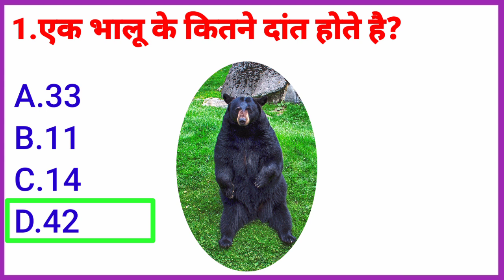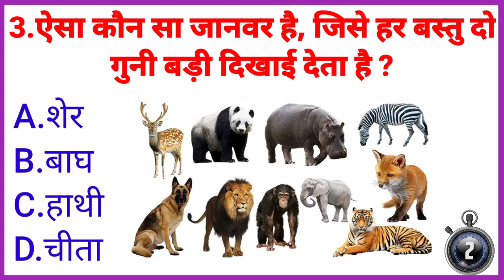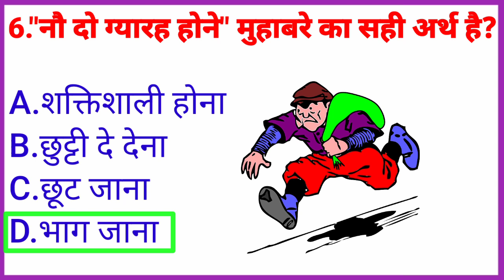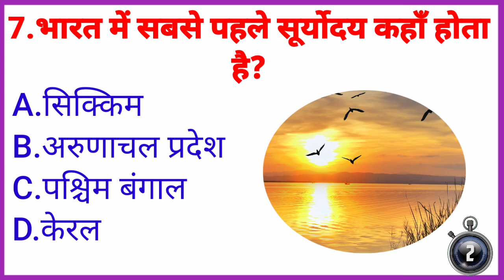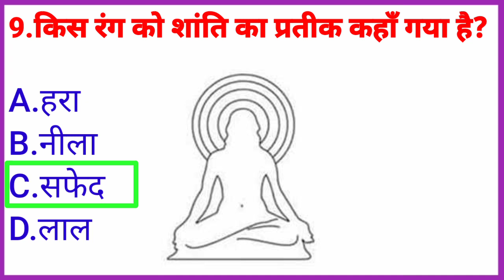GK Question || GK Quiz || GK In Hindi || GK VISIT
Cover Topic In This Video Your Queries 👇👇
1. GK
2. General Knowledge
3. Important GK Questions and answer for
4. Competitive Exams
5. Quiz Test
6. br gk study
7. Important gk
8. Quiz test
9. competitive quiz
10. competitive general knowledge
11. GK in Hindi
12. general knowledge quiz
13. quiz questions
14. general knowledge questions
15. gk quiz
16. general knowledge questions with answers
17. gk question in hindi
18. GK Question Answer
19. India GK
20. hindi gk
21. samanya gyan
22. gk questions
23. india gk in hindi
24. 2022 gk questions and answers
25. lucent gk
26. lucent gk
27. lucent gk in hindi video
28. lucent GK in hindi
29. lucent geography in hindi
30. lucent geography
31. geography gk question
32. geography gk in hindi
33. lucent 1000 question
34. lucent 1000 प्रश्न
35. lucent gk ka निचोड़
36. lucent gk important question
37. lucent gk important question in hindi
38. lucent gk important topics
39. lucent ka nichod science
40. lucent for ssc cgl
41. lucent for ssc
42. lucent for railway
43. geography gk
44. lucent मसक
45. lucent mcq in hindi
46. lucent book gk
47. gk
48. gk questions and answers
49. gk question
50. general knowledge
51. br gk study
52. gk questions
53. g k
54. general knowledge question
55. g k questions and answers
56. gk ke question
57. question
58. general knowledge questions and answers
59. samanya gyan
60. g.k questions in hindi
61. gk question answer
62. sarkari naukari gk
63. gk ke sawal
64. knowledge
65. question answer
66. general knowledge questions
67. gk knowledge
68. जनरल नॉलेज
69. जीके
70. gk quiz
71. g.k
72. gk ka question
73. ips question and answer
74. gk
75. gk question
76. gk afroz
77. gk questions
78. gktoday
79. gk tricks
80. gk study adda
81. gk video
82. gk live
83. gk by kumar Gaurav sir
84. gk by khan sir
85. gk today current affairs
86. question
87. सामान्य ज्ञान
88. general knowledge ke question
89. gk knowledge
90. gk दीजिए
91. general class
92. general knowledge ki video in hindi
93. general knowledge gk
94. general knowledge questions and answers
95. General knowledge video
96. General knowledge 2023
97. general knowledge for kids
98. general knowledge quiz
99. general knowledge ke question
100. Gkvisit
101. GK
102. gk question
103. gk questions and answers
104. general knowledge
105. g k
106. g k questions and answers
107. general knowledge questions and answers
108. gk question answer
109. g.k
110. question answer
111. question
112. जीके
113. gk
114. g.k questions in hindi
115. general knowledge questions
116. knowledge
117. general knowledge question
118. g. k
119. quiz
120. g k question
121. BR GK STUDY
122. Gk visit
123. BRGKSTUDY
124. gk gs
125. gk ke sawal
126. gk ka question
127. जीके क्वेश्चन
128. gk 2020
129. gk 2021
130. gk 2022
131. gk 2023
132. बीआर जीके स्टडी
133. g.k. question with answer
134. answer
135. lucent gk
136. GK 2021
137. GK 2022
138. GK 2023
139. g,k
140. जीके के सवाल
141. gk general knowledge
142. जनरल नॉलेज
143. gk knowledge
144. gk questions and answers 2022
145. gk questions and answers 2023
146. gk questions and answers in hindi
147. GK पुलिस
148. GK IAS
149. GK IPS
150. g. k. question in hindi
151. janral nolej in hindi
152. Simple Education YouYou 2021
153. BR GK STUDY 2022
154. BR GK STUDY 2023
155. tense
156. current affairs
157. g.k questions
158. gk today current affairs
159. जी के
160. GK
161. GK BR
162. Gk
163. gK
164. G K
165. Gk quiz
166. GK BR
167. gk
168. G_K
169. g_k
170. G.K
171. GK ki Video
172. Good sawal
173. सवाल आपके जवाब हमारे
174. GK ka सवाल
175. जीके.
176. GK.
177. BR
178. GK Study Lucent
179. GK Hindi Question
180. सवाल
181. question and answers
182. new gk question 183. new gk questions 184. hindi question
185. gk question gk question
186. answer
187. gk dijiye
188. general knowledge question answer 189. जीके जीके
190. g k 2022
191. g k 2023
192. gk gk gk
193. GK GK GK
194. जीके का क्वेश्चन
195. samanya gyan
196. GK number 1
197. GK Question
198. gk question
199. gk khan sir